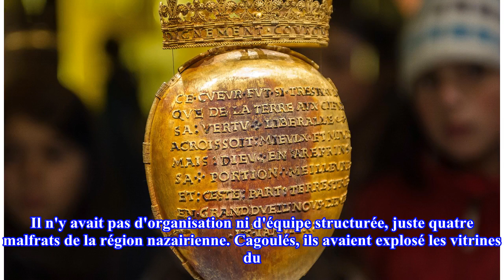Le journal de 7h : le reliquaire d'Anne de Bretagne a été retrouvé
Yann Bouchery Journaliste RTL Partager l'article publié le 22/04/2018 à 08:00 Les amoureux de l'histoire de France poussent un grand "ouf" de soulagement ce dimanche 22 avril au ma...